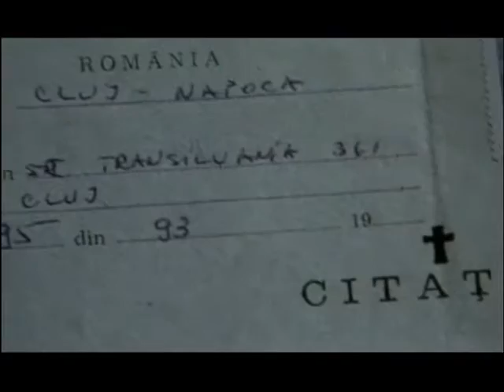Rai (2000) TORNIAMO A CASA Barbara De Rossi